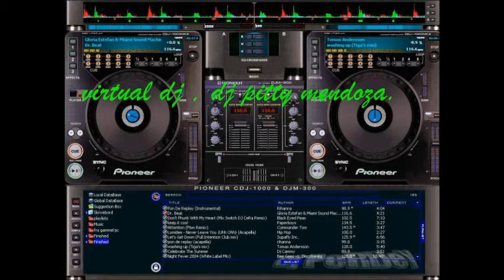mejor sonido e iluminacion del nordeste argentino .pitty mendoza producciones